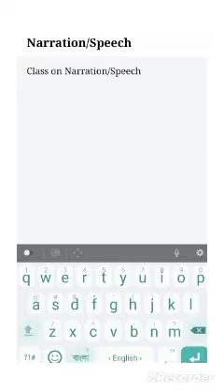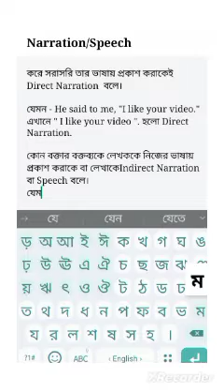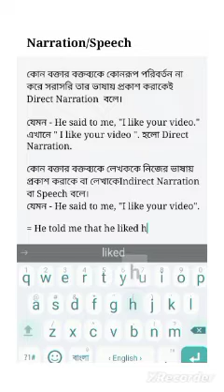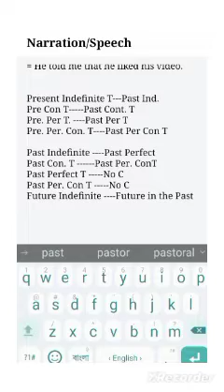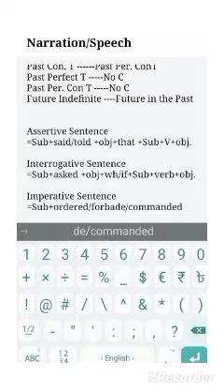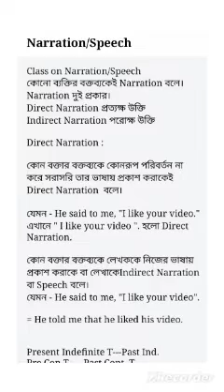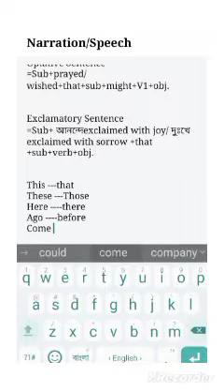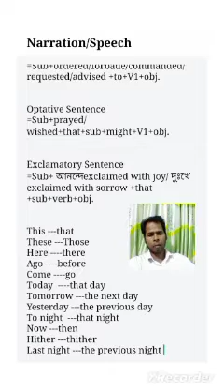How to Learn Narration or Speech |Narration শেখার সহজ উপায়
In this class I will teach Narration in the easiest way.